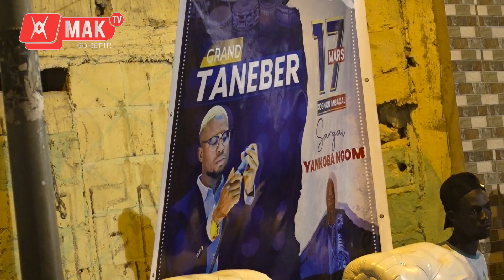Concour Leumbeul avant koor de Princce Momo a yarakh , Regardez